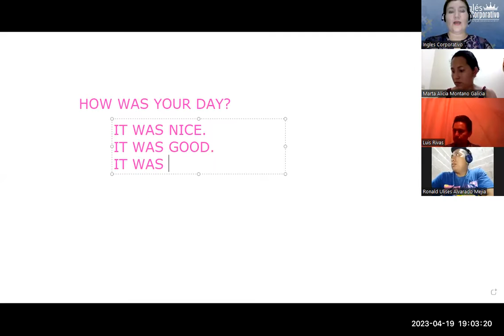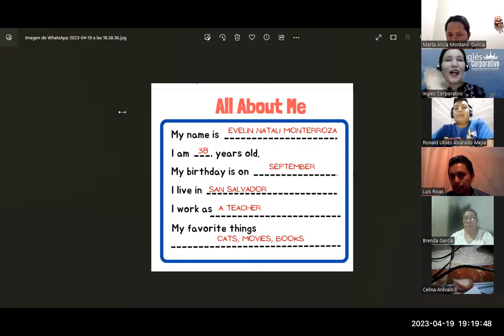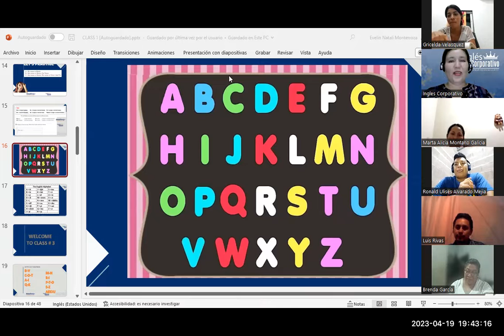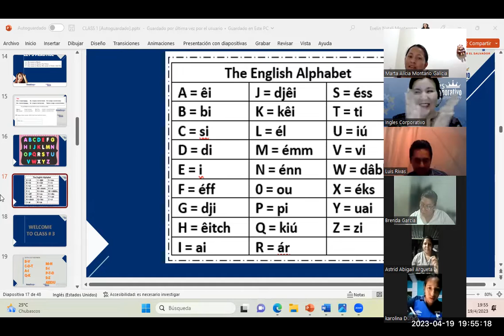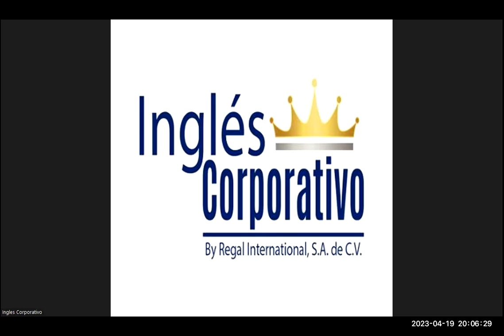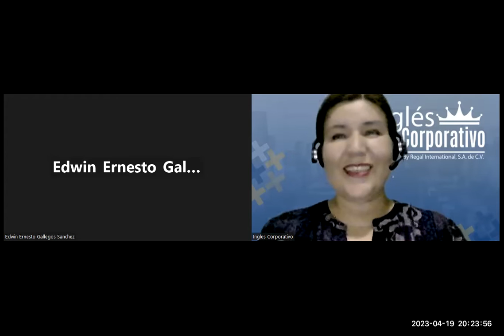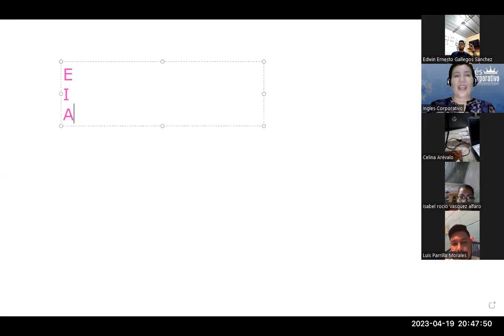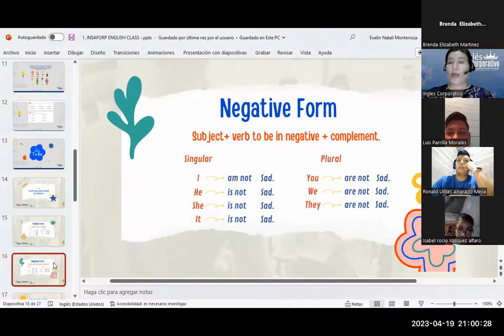SESIÓN 2-19/4/23-29750-8048-0056/2023-Monterroza-Yes / no questions and short answers